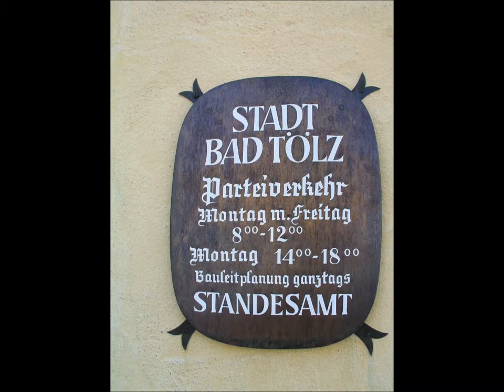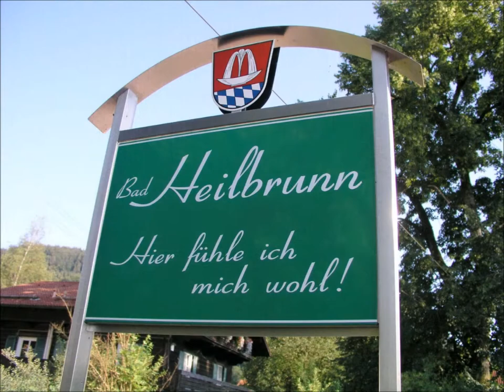Alyce Faye's slide show of Bad Tolz, Germany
I was visiting Germany not long ago, and these are the pictures I took.  I hope you enjoy this wonderful scenery. Bad Tolz is in southern Germany, south of Munich.
Sorry, no soundtrack for copyright reasons.